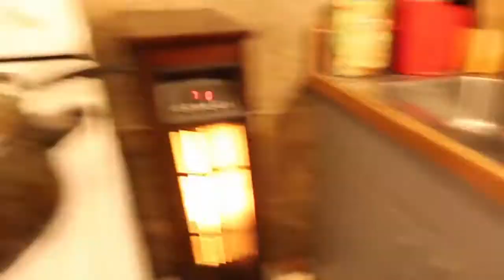OPENING UP PRESENTS ON CHRISTMAS DAY WITH THE WOODARD FAMILY!!